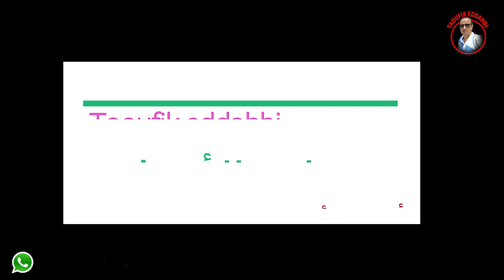الصينية لمجموعة ناس الغيوان / تعليم الأورغ بالمقامات و أشهر الأغاني العربية و المغاربية /